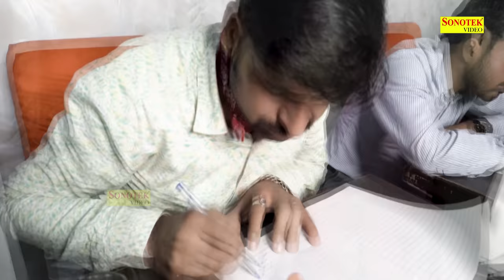शेखचिल्ली और शहजादी | शेखचिल्ली की सबसे मजेदार फिल्म | Shekhchilli New Funny Comedy Film 2021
Title : शेखचिल्ली और शहजादी
Artist : Hariram Toofan( Shekhchilli )Moni Sharma,Sheela Toofan
Ratan Kumar,Irshad raja,Jara Khan,Aakansha,Priyanka Gautam,
Himanshu Gupta,Sanjeev Jangda,Yamin Sddiki,Irfan,Khushboo,
Vikash Gautam

Title : Shekhchilli Ka Naseeb
Director: Hariram Toofan,Ratan Kumar
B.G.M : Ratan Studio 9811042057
Editor :Naman Kumar Ratan
Writer : hariram Toofan
Makeup :Khushboo
Camera : Raju Pal
Spl Thanks : Pradhan Kunwar Pal Rana ( Peratize Hotel )

Hariram Toofan,
Moni Sharma,
Funny Comedy film 2021,
Shekh chilli comedy,
shekh chilli ki comedy,
shekhchilli movie,
Funny shekhchilli Comedy,
shekh chilli,
New Shekhchilli Ki Sabse Hit Comedy,
Shekhchilli Hindi Film,
haryanvi film haryanavi 2021,
Sekhchilli New Film 2021,
Shekhchilli ka Naseeb 2021,
Film